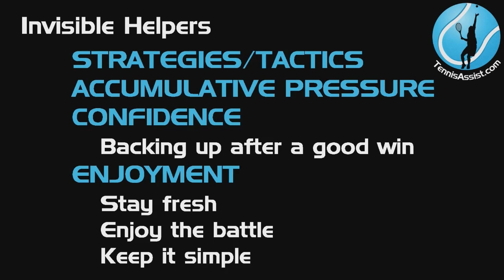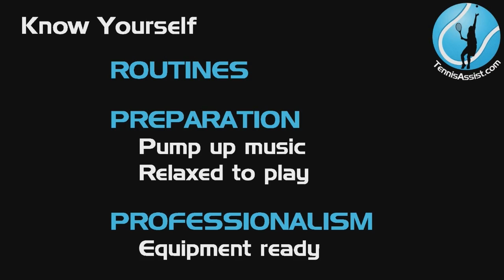TennisAssist Free Mini Course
Free Tennis Mini Course